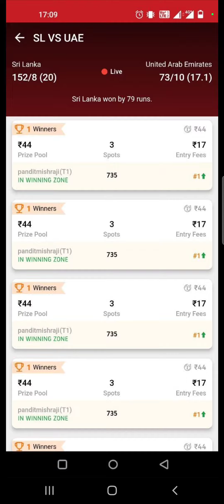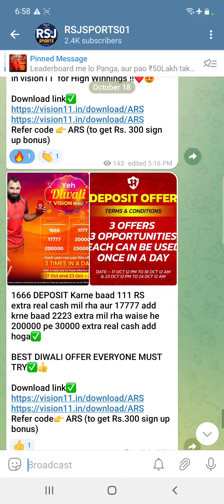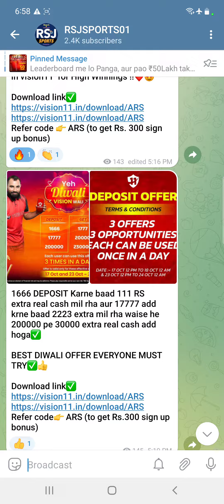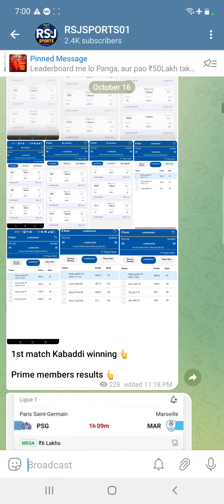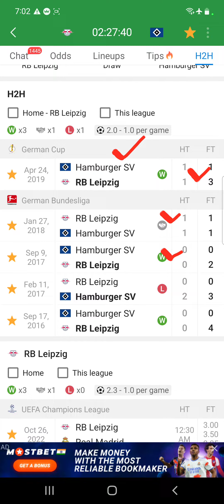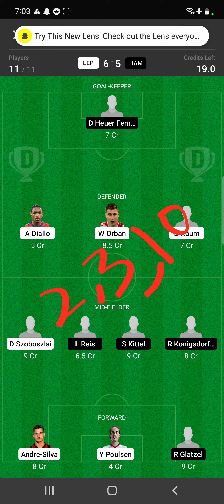LEP vs HAM | Dream11 Team Football Match Today | German Cup 2022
in this video we have discussed about  LEP VS HAM for Football Dream11 Match

Match  LEP VS HAM

today Match

Dream11 Team

Dream11 today

Dream11 tips